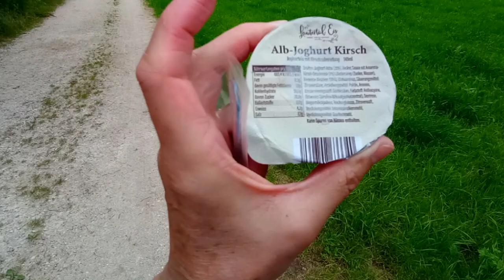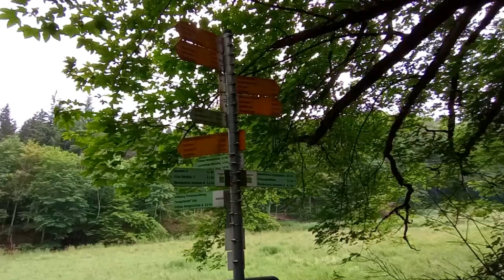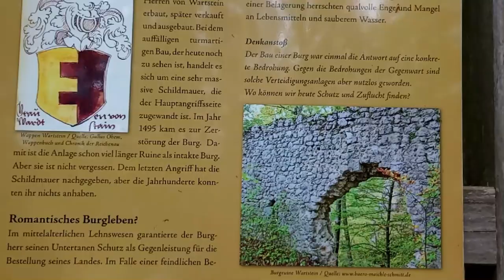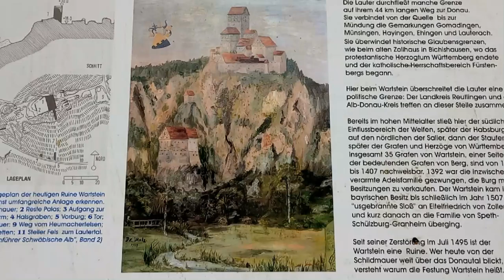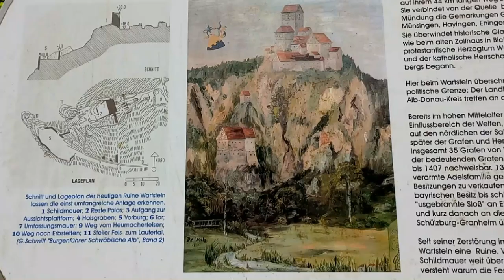Wanderung mit Hindernissen, zwei Burgen, Höhlen, Felsen und viel Wasser an der Großen Lauter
Von Anhausen vorbei an Ochsenlöcher, Schwarzlochfelsen, Heuscheuerle Höhle, Wasserfall Hoher Gießel, Naturdenkmal Pfaffenstein, dann hoch zur Burgruine Wartstein, rüber zur Ruine Monsberg, durch den Urwald und den Fluss, danach zurück auf breiten Pfaden an der Großen Lauter entlang.